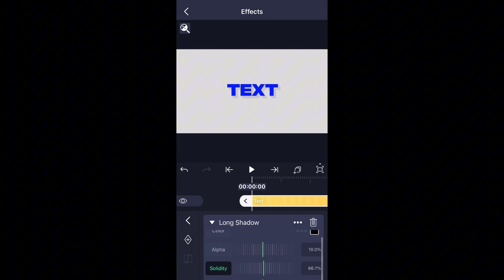Alight Motion text tutorial